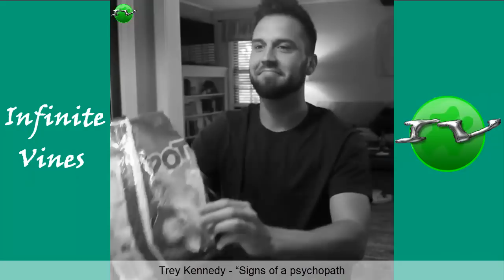Best Instagram Videos Compilation 2018 👌 (Part 21)